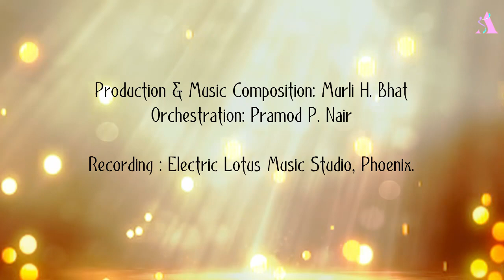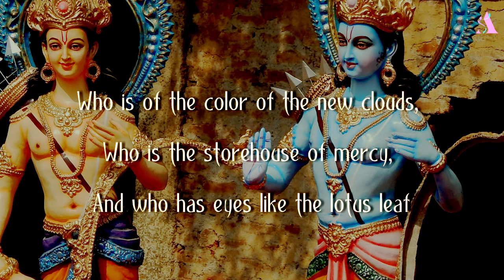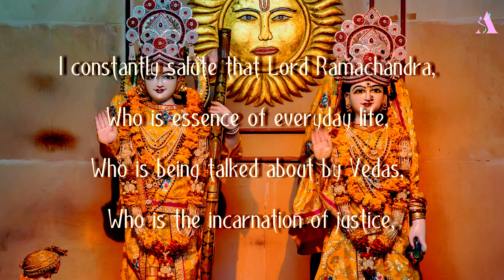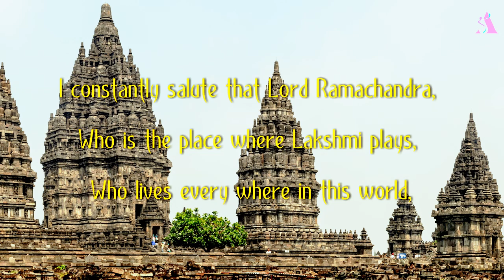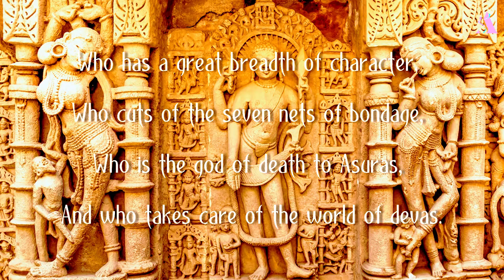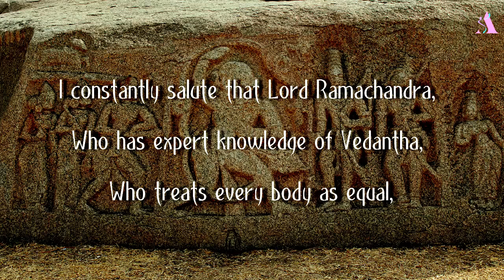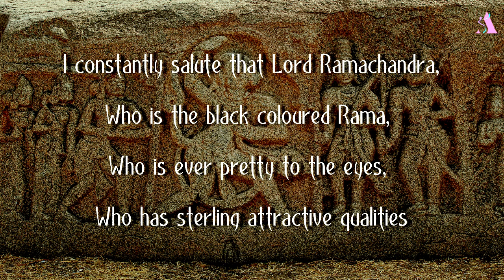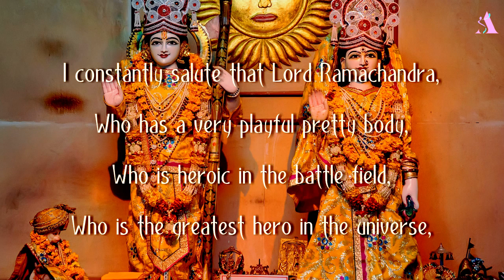Ramachandrashtakam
Remix of Ramachandrashtakam by the Students of Art & Smile Foundation - a non-profit organization/Music school, Phoenix, USA.

All contribution towards the foudation is used for Kids education in India.